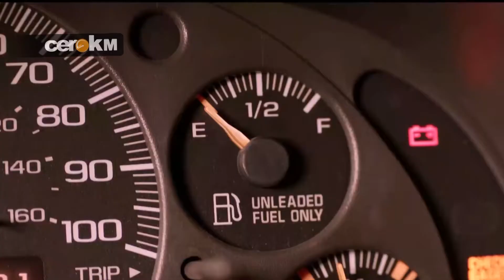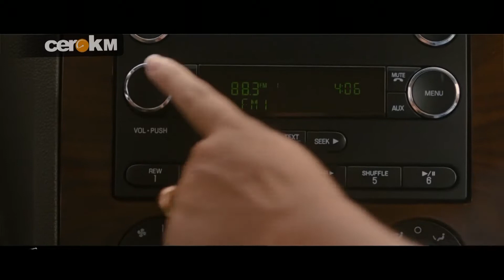Los mejores carpool karaoke en el cine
CeroKM todos los sábados al medio día, con repeticiones el domingo a la 1 y 7 am por Willax Televisión.